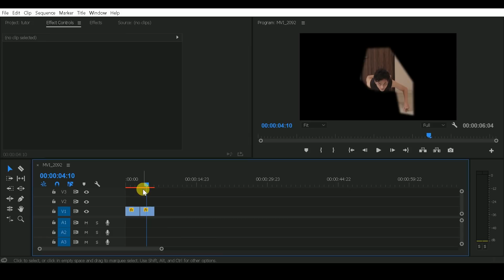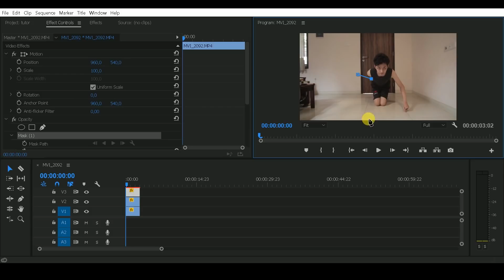Ternyata push up 1 jari jauh lebih mudah dari apa yang orang bayangkan - iron finger skinny boy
Kumpulan video editing dengan tujuan untuk menghibur dan menambah wawasan dalam melakukan video editing!

Video akan update 4x setiap minggu dengan video breakdownnya